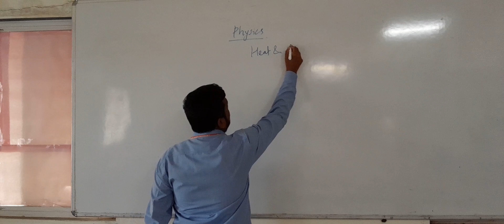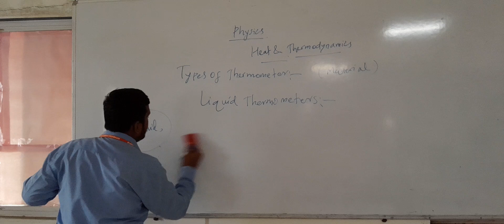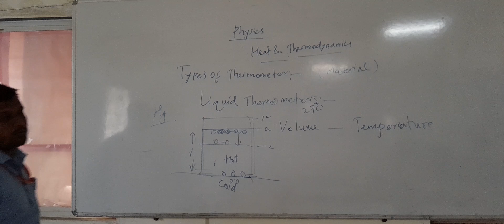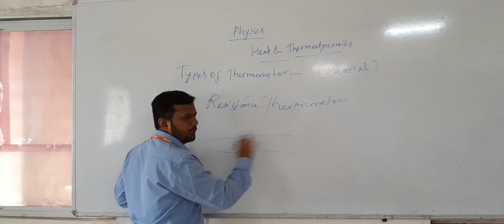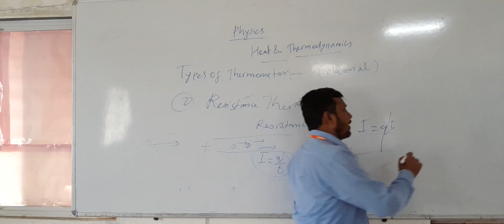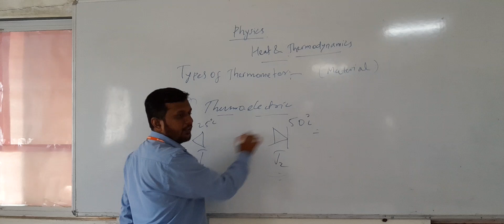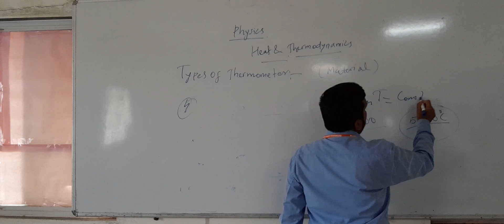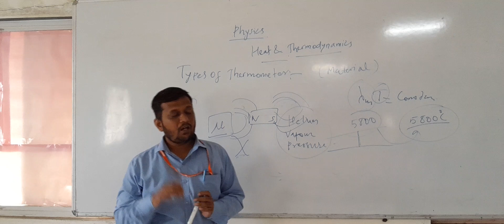physics. types of thermometer by Dr Pathan AR